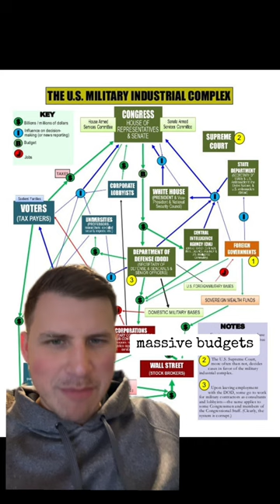President Eisenhower’s warning to the citizens of America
This content is produced by Documentary First Productions.